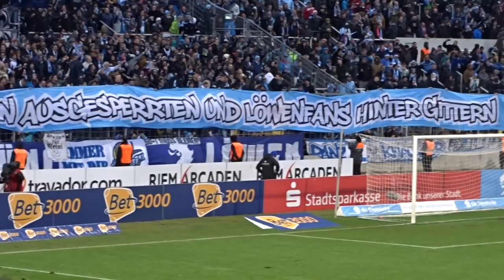Feuerwerk beim TSV 1860 - Jubel nach dem Tor von Quirin Moll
Die Löwenfans bejubeln den Treffer von Quirin Moll im Hintergrund wird ein Feuerwerk abgebrannt